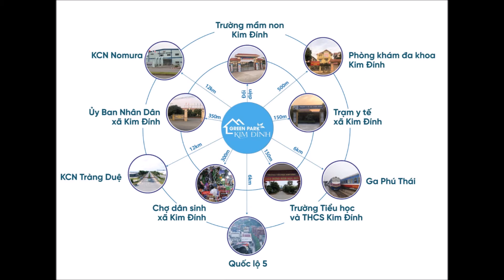Green Park Kim Đính Hải Dương - Flycam Thực Tế Dự Án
Green Park Kim Đính - Đất Nền Trung Tâm Kim Thành Hải Dương
Tổng quan dự án Green Park Kim Đính
Tên dự án: Green Park Kim Đính
Vị trí dự án: thôn Phù Tải, xã Kim Đính, huyện Kim Thành, tỉnh Hải Dương
Chủ đầu tư: Công ty TNHH Khánh Hòa VN
Quy mô: 11,779 m2
Số lượng: 123 lô Liền kề
Diện tích: 81,7m2 – 139.5m2
Mặt tiền: 5-17m
Hình thức sở hữu: Sổ đỏ lâu dài.